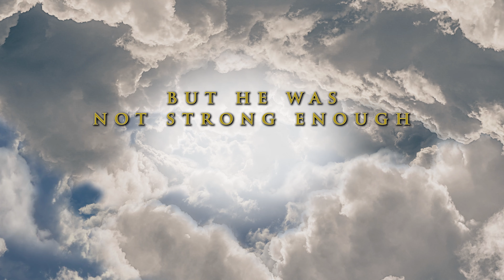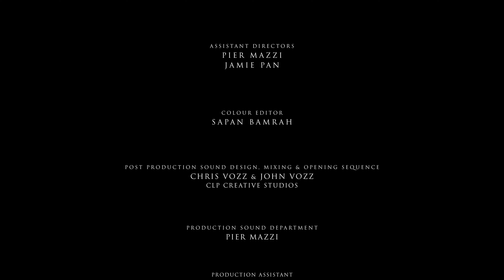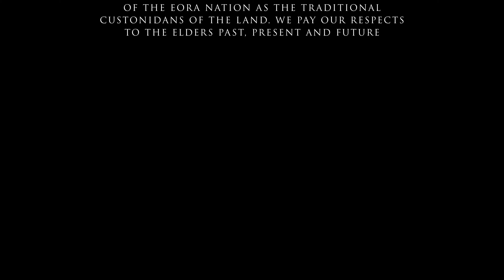FLOW. ( Proof of concept film ) Not all angels carry a harp and sing... Some are warriors.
Directors statement:

When I wrote the proof of concept film (FLOW) I want to present a unique perspective on biblical storytelling from a contemporary setting.

The battle between Archangel Michael and the Dragon is a metaphor for the internal battle that the characters are experiencing in the original series.

The tone and style will have an epic approach from cinematography to sound design and music choices. The cinematography will be bright and dark both representing Good and Evil within each episodes. I will focus and work with professional actors to represent the characters to their most epic performance.

 I will implement unique and realistic fight sequences using longsword and mediaeval weapons in a modern setting.

The Angels and dragons will transform to human form back and forth doing the fight sequences. We will use costumes and editing effects to emphasise the transformations during the battle scenes keeping the budget impact without losing the epic visual effects.

My purpose is to raise awareness of internal and external battles that we all experiencing in life through biblical storytelling. The battle in heaven between Archangel Michael and the Dragon falling to Earth and with Michael sword stolen.

The foretelling of their arrival back to Earth among their followers who  are either above or in the underground.

I want to explore and present this story and journey through FLOW series.

Not all angels carry a harp and sing... Some are warriors.

Forces of Light and Dark have fought on Earth since the beginning of time. Today, our Archangel guardians are on guard as the Dragon, more powerful than ever arises from the underground again. The war to dominate and lead humanity is running out time.
When Archangel Michael sword is stolen, all hell breaks loose in the global village.

FLOW.
An original series for streaming channels.

Created by Drago Lazetich